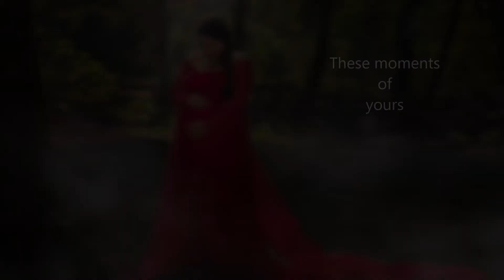Beach Maternity session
My Gear:
Camera model: Canon Mark 4
Lens: 85 f1.8